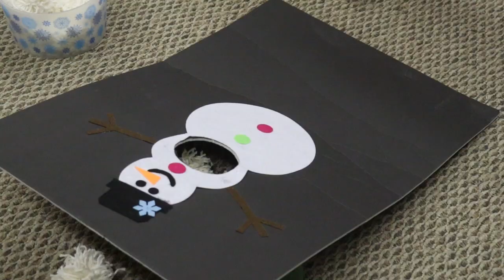Village of Venetia Events: Christmas in the Village 2023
Reverend Richard Roberts discusses events that are going on in the village of Venetia this month on each episode of "Village of Venetia Events" which was recorded on location on December 1, 2023.